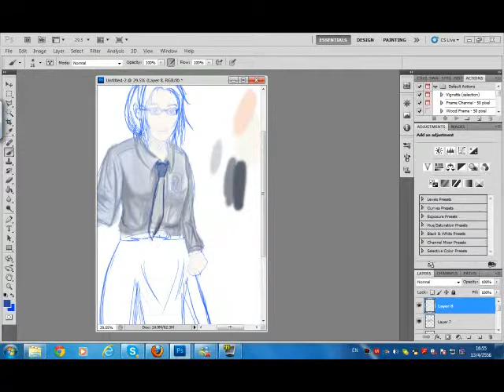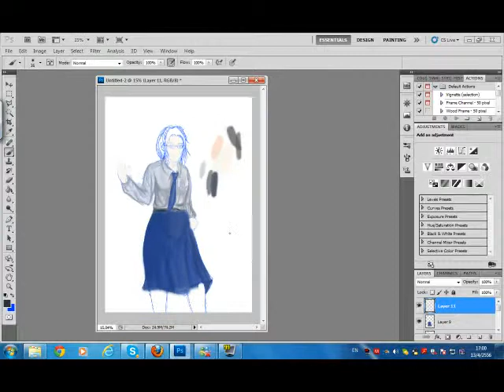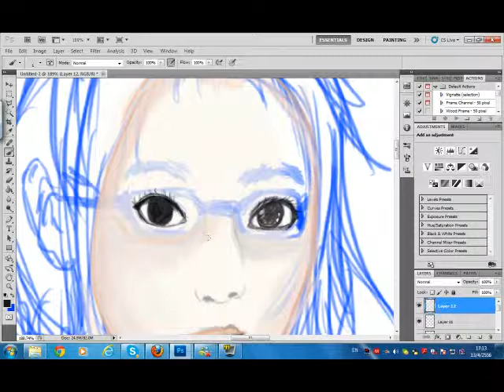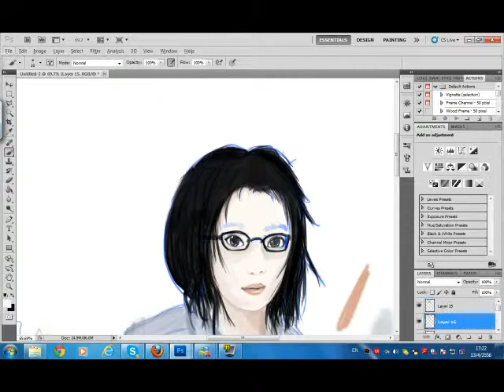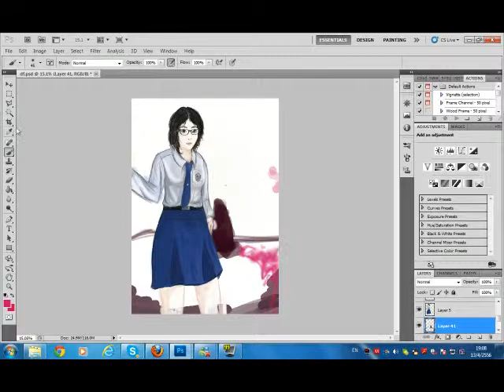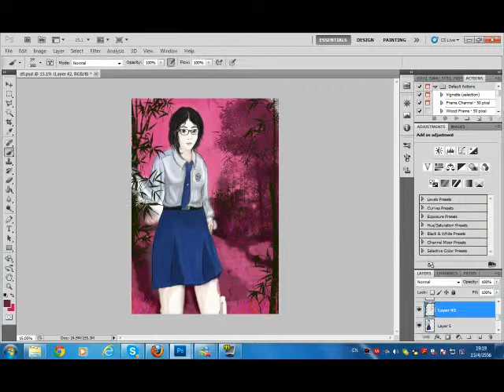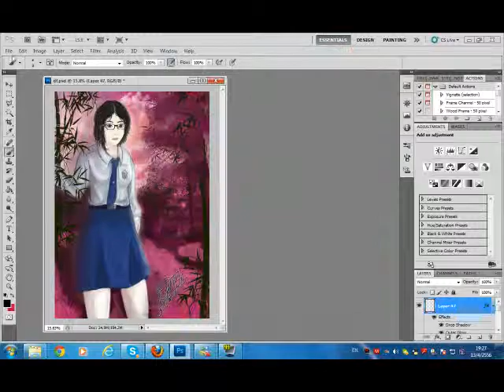girl on cg